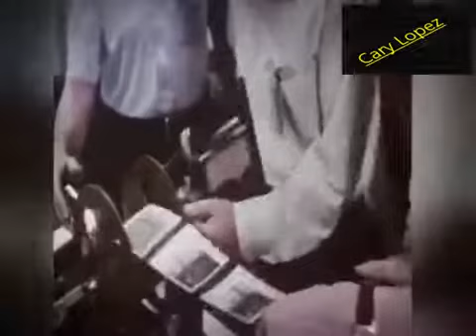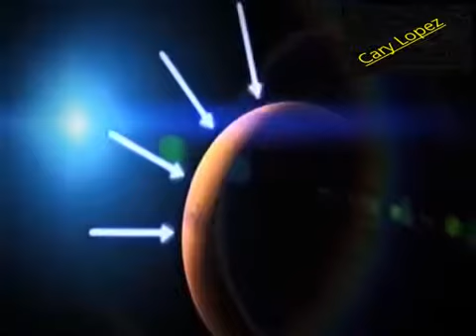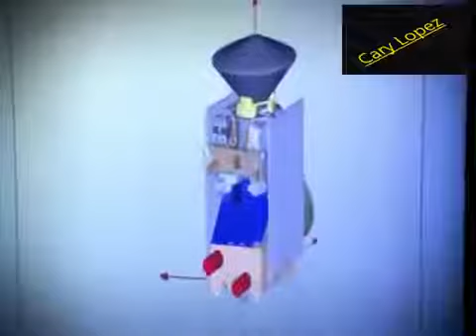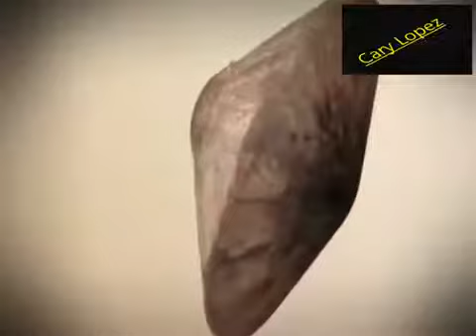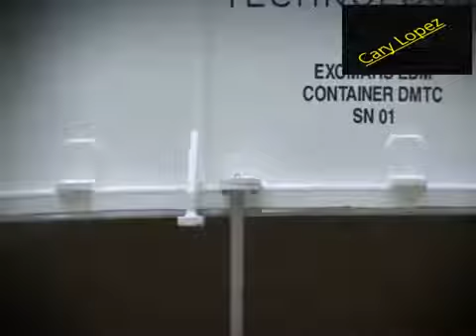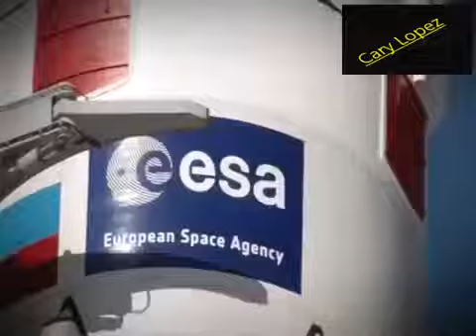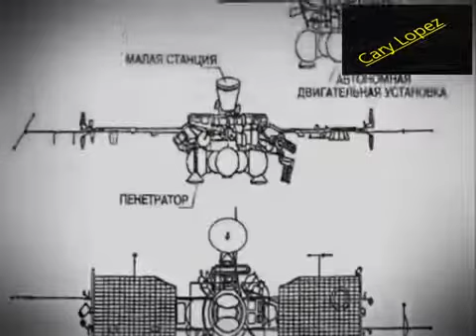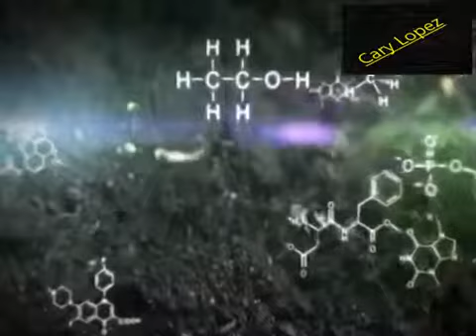Exomars A la Conquête De La Planète Rouge Documentaire Ovni 2017 #910